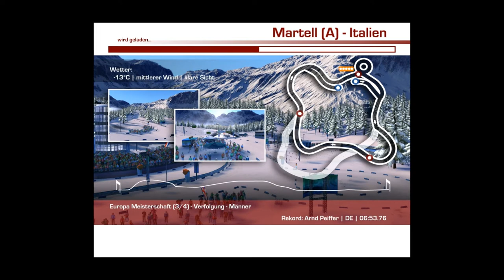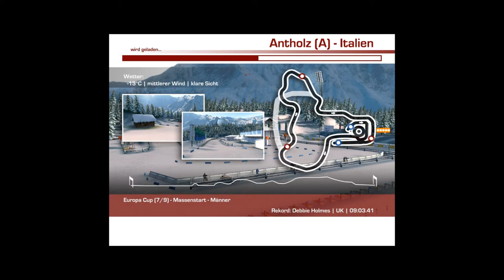Let's Play Biathlon #08 ◄ Fotofinish um den Sieg